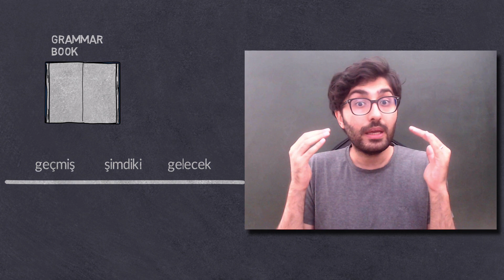İngilizceye doğru başlama adımları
*Saat dağılımı açıklarken, 25 dk mantığını hatalı söyledim. İlk videolarım olduğu için biraz kamera heyecanı da vardı. Bundan dolayı affola)

Dil öğrenmeye niyetleniyoruz ama nereden başlayacağımızı bir türlü çözemiyoruz. İzlediğim ve takip ettiğim bir çok poliglotları (çok dil bilen insanlar) inceledim, onların uyguladıkları teknikleri dinledim, bazılarıyla konuşma fırsatım oldu. Ve işte bu insanların dil öğrenirken kullandıkları ortak teknikleri sizlerle paylaşıyorum.